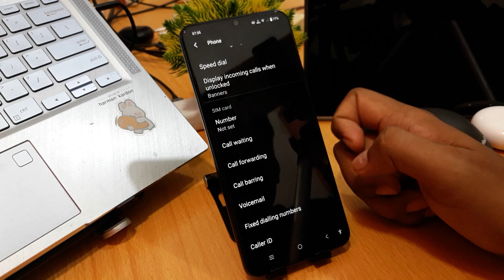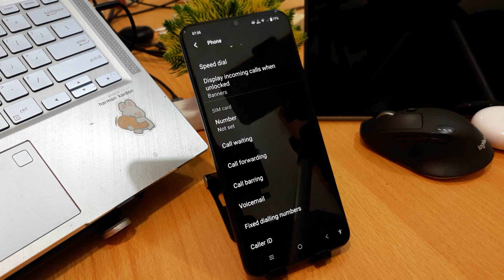How To Enable Call Waiting In Vivo Y56, Y100